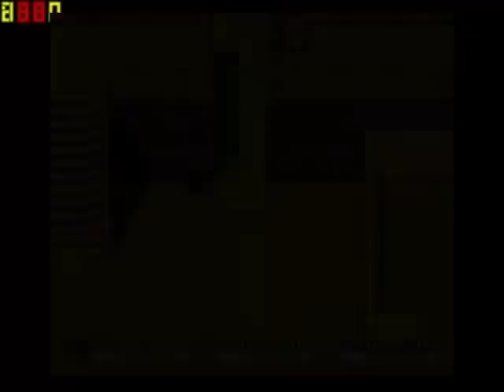Let´s Play Together Secret of Mana Teil 49 Lufti flieg uns zum Schicksalsberg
Wir haben Lufti und können jetzt fliegen :)